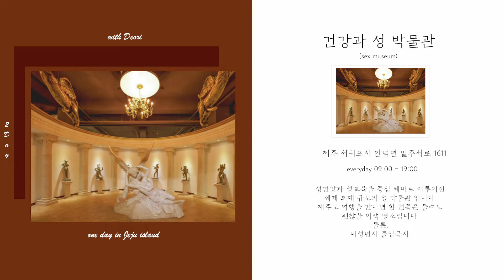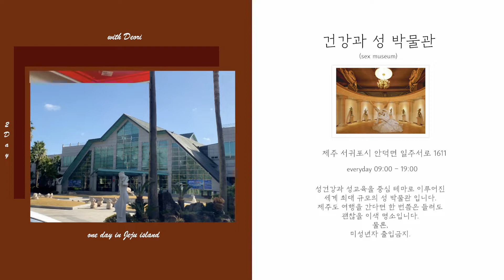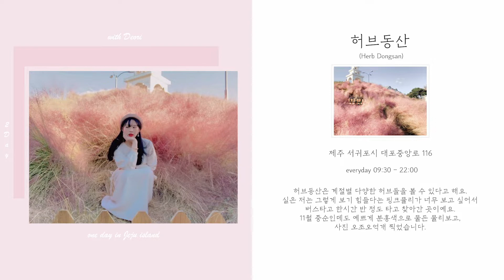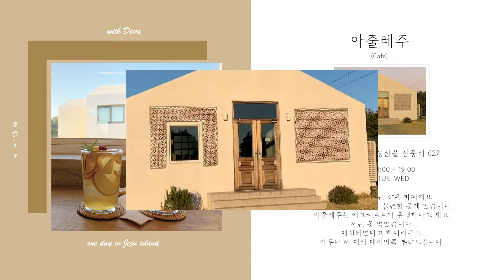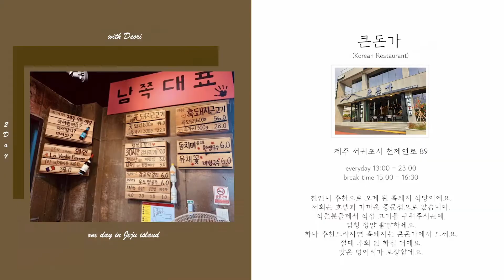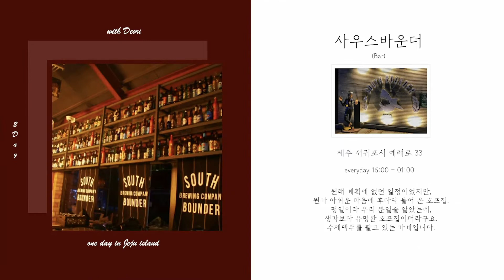[여행덩어리] 제주도 #2 - 🍊11월 제주도 두번째 힐링여행 VLOG | 핑크뮬리(허브동산) | 맛집 | 카페 | 정보제공🍊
안녕하세요 뭉텅이여러분들!
제주도 2편 업로드 완료!
궁금하신 점이 있으시면 댓글 달아주세요

오늘도 영상 봐주신 모든 뭉텅이들
감사하고 늘 사랑합니다.😘